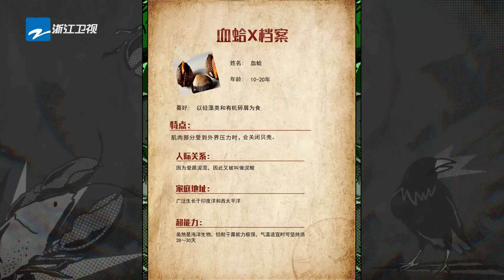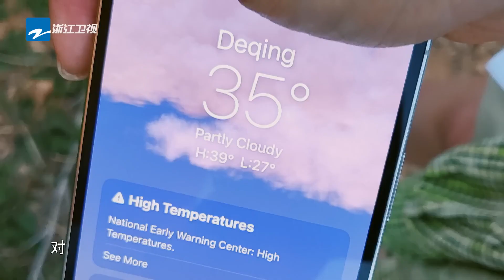任嘉伦这聪明劲也是没谁了！和李荣浩一唱一和妄想靠可爱蒙混过关~嗨放派2 Have Fun 2 EP6花絮 20220912